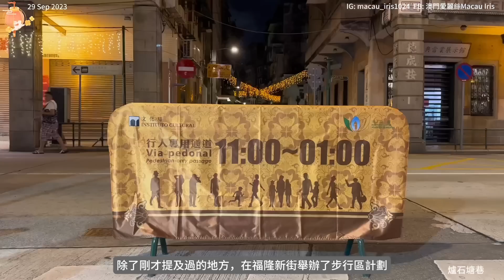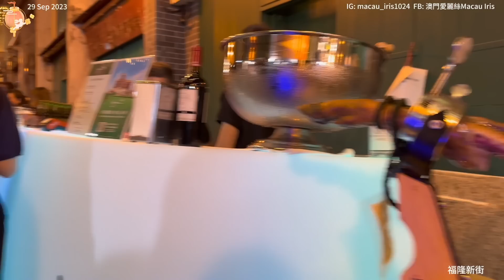【全新體驗】澳門｜福隆新街步行區｜中秋節2023｜￼日間市集｜爐石塘巷｜大街｜新馬路｜永利澳門wynnmacau｜工聯會｜2023美麗盡在社區遊｜R. da Felicidade｜Sep 2023